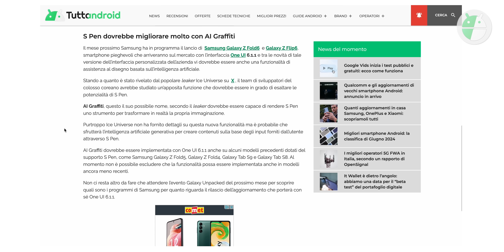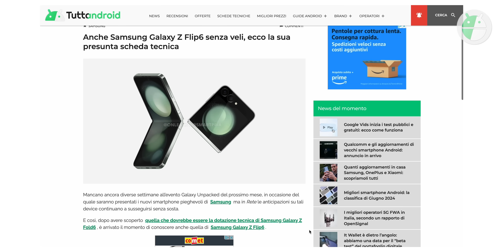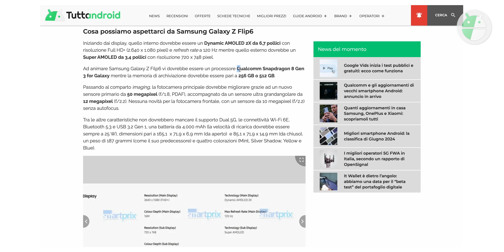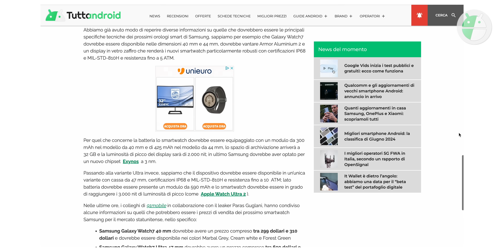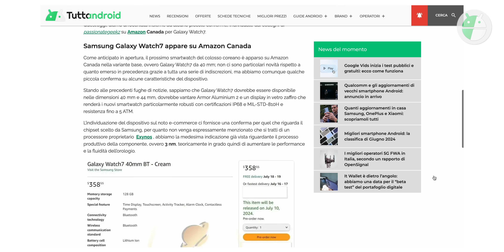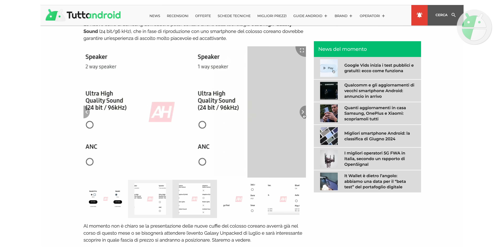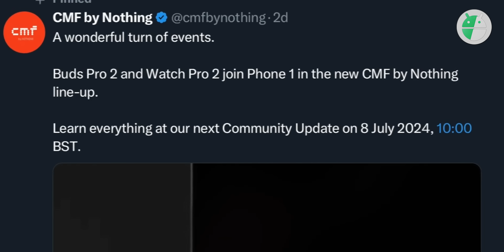GALAXY Z Fold6, Flip6, Ring, Watch Ultra, 7 e 3 sorprese in arrivo a LUGLIO!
Ci aspetta un mese di luglio particolarmente caldo con tutti i prossimi lanci! Da una parte c'è Samsung che ha in serbo piu di una novità: Galaxy Z Fold6, Z Flip6, Watch Ultra, Watch 7, Ring e Buds3, dall'altra CMF, sottobrand di Nothing, ha in serbo alcune sorprese economiche. Vediamo i dettagli ;) ▼▼TUTTI I LINK▼▼